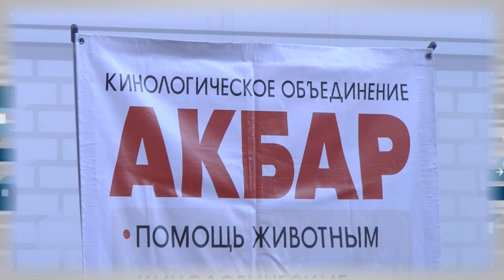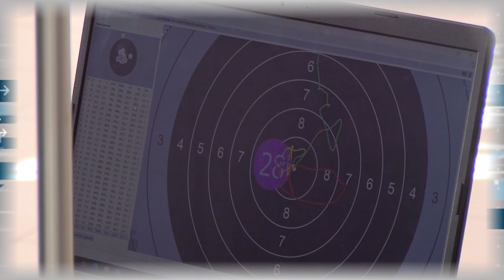Дополнительное время 09.09 - 13.09